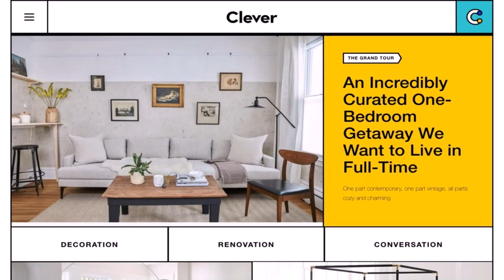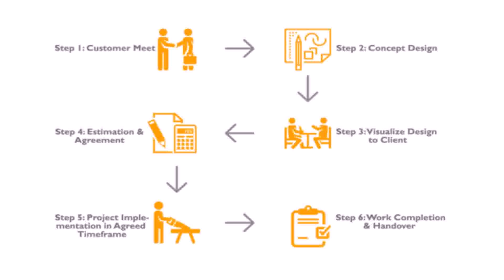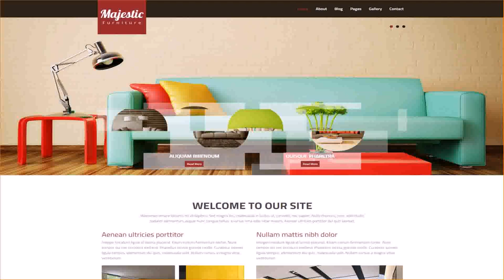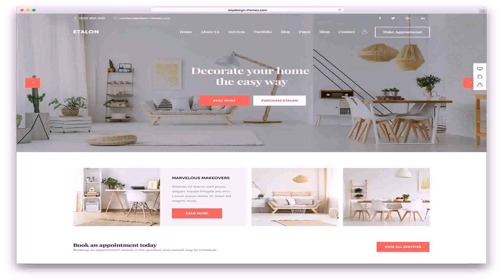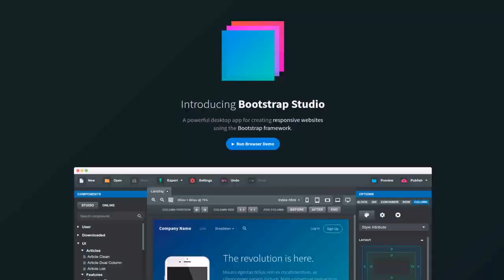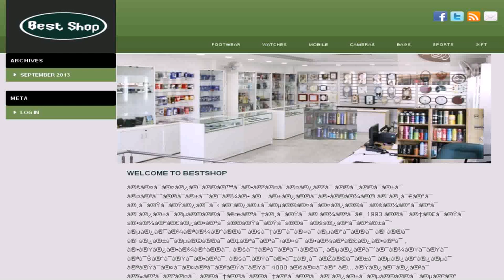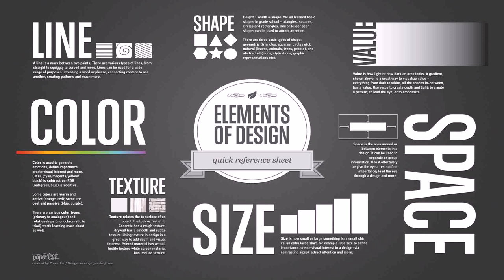Best Interior Design Websites India